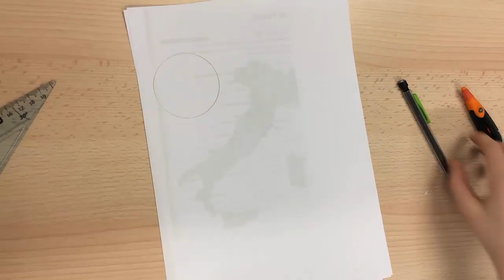Construire un patron d'un cylindre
Suivre pas à pas la construction du patron d'un cylindre en cycle 4.